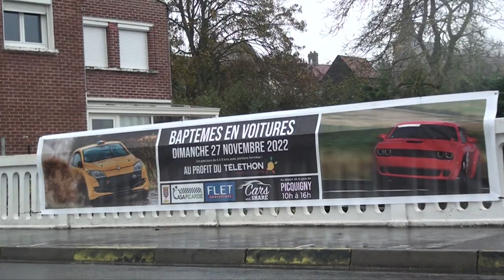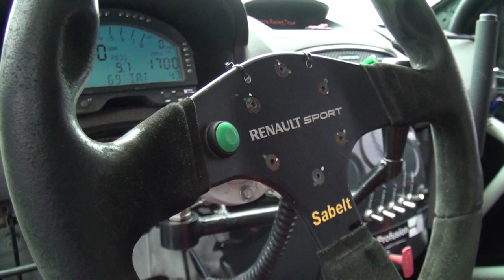Voitures de collections pour le téléthon à Picquigny